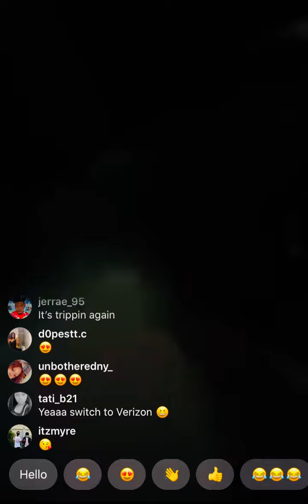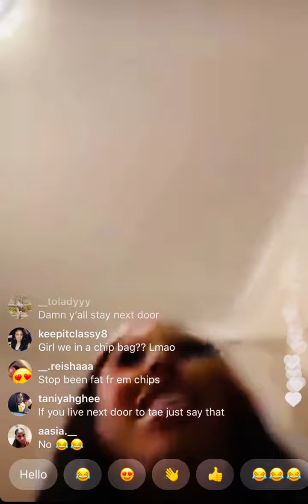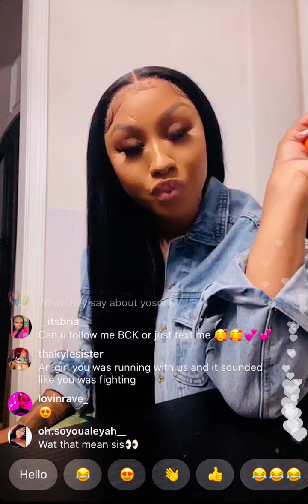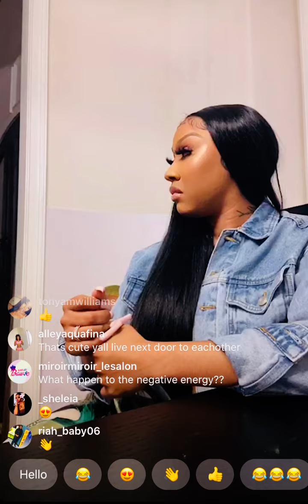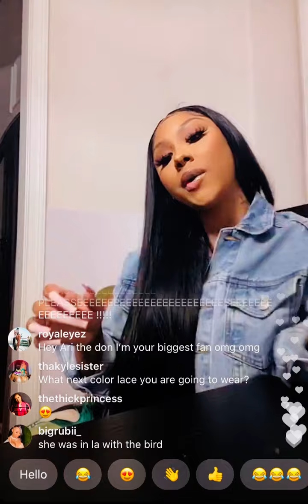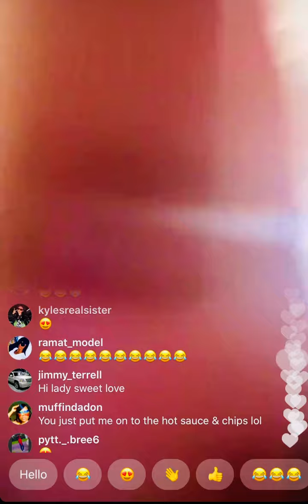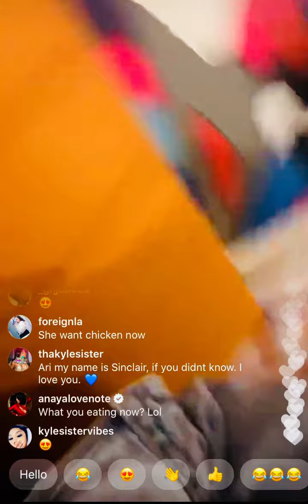Ari fletcher live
We love the don 💙